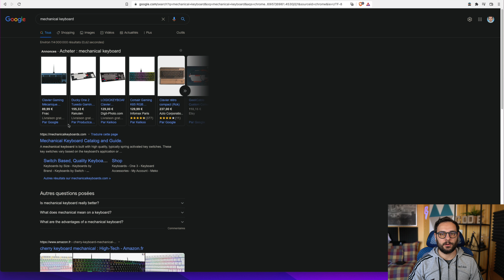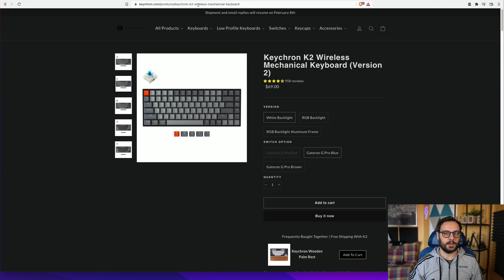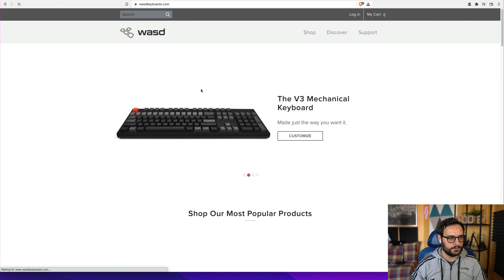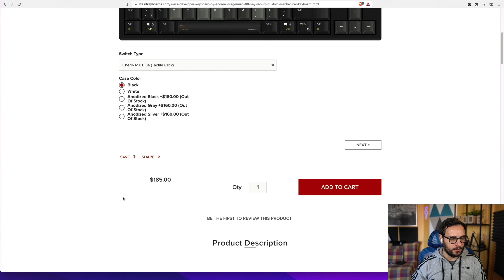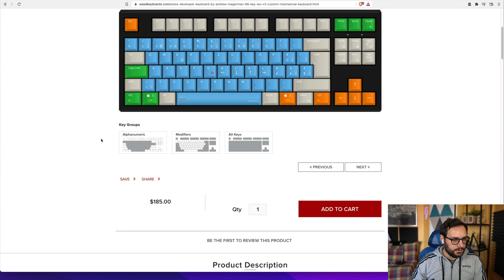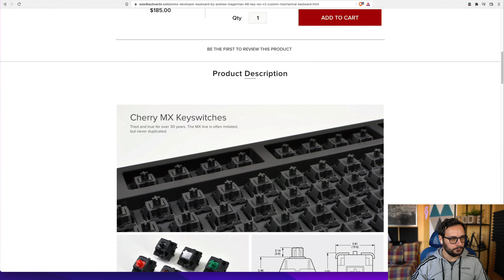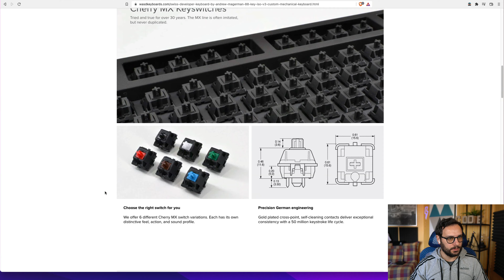I found my perfect Mechanical Keyboard | Swiss Layout